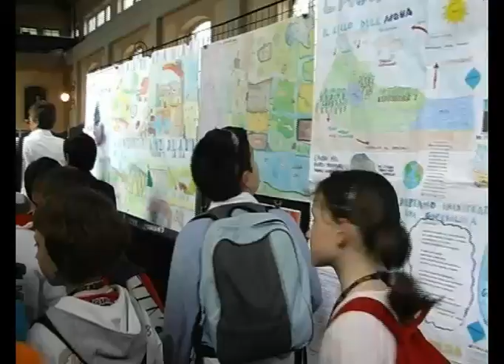CONCORSO ACQUA E TERRITORIO TG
Grande festa dell'acqua a Saiarino - lo scorso 13 maggio 2009 - al museo della Bonifica per la premiazione delle classi vincitrici del concorso 'Acqua e territorio' bandito dall'Urber-Unione Regionale delle bonifiche Emilia Romagna in collaborazione con i Consorzi di bonifica della regione sul tema "Lavorare l'acqua dà valore alla terra e alla città".